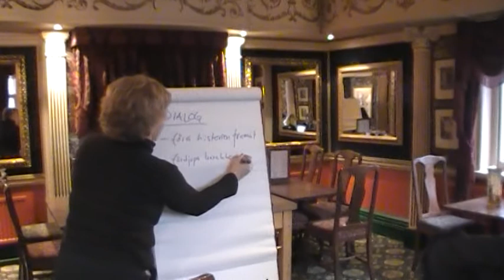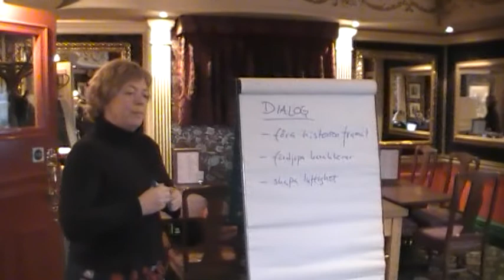Skrivarkurs och coaching i London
Ann Ljungberg och Johanna Wistrand håller skrivarkurs för fjärde gången (7/2 - 11/2 2011)  på två år i London, på Victoriapuben mellan Paddingtonstationen och Hyde Park.
Fem dagar med individuell coaching på förmiddagarna, bl a på Waterstones bokhandel och kafé, och skrivarkurs på  Victoriapubens övervåning på eftermiddagarna.